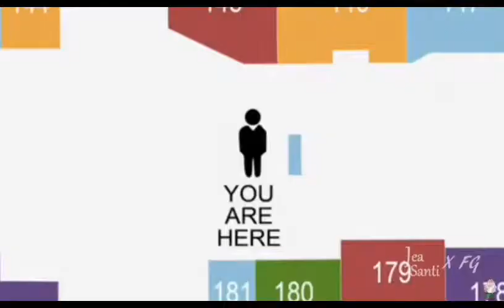Lous does the groceries